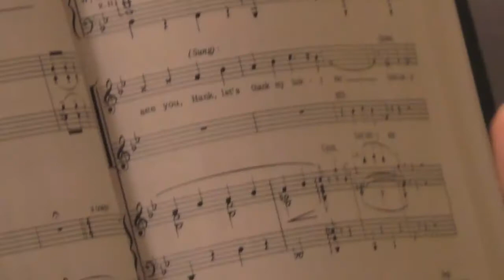Putting Dolly Together Part One